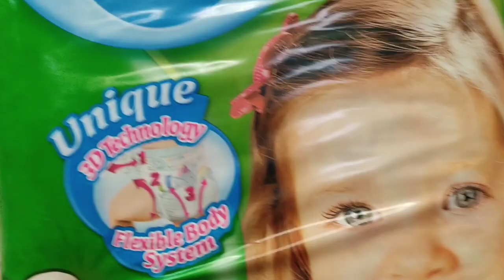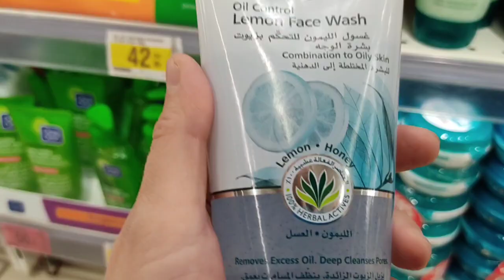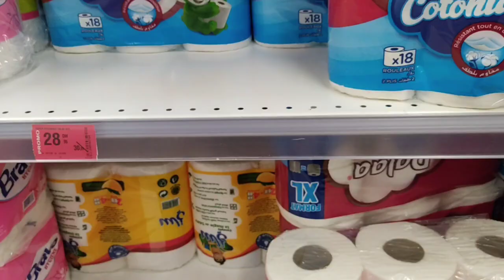COMPRA SEMANAL, ¿CÓMO ME ORGANIZO? zoco de touta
Hoy os traigo un video en donde os enseño cómo me organizo con la compra semanal vendréis conmigo al zoco y al super.

Podéis seguirme por Instagram
de.granada.a.tetuan